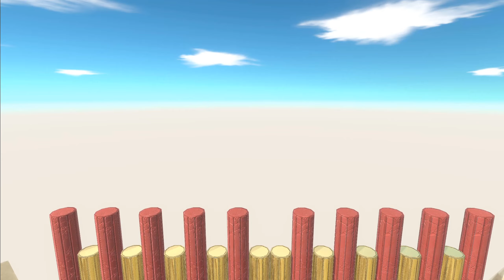MAMMALS TOURNAMENT: RACE THROUGH BLOCKS | ARBS - ANIMAL REVOLT BATTLE SIMULATOR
Who can win the battle between modern and prehistoric mammals.

ARBS: The ultimate physics-based, sandbox battle simulator where you can create funny battles between all sorts of ragdoll creatures! You can also make your own monsters with the unit creator or even join the battles yourself in the first-person mode!